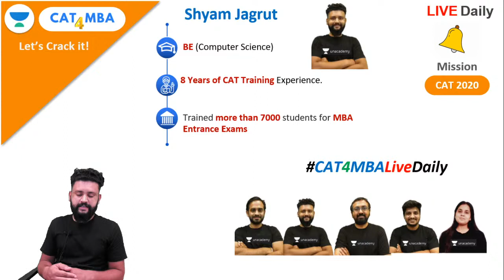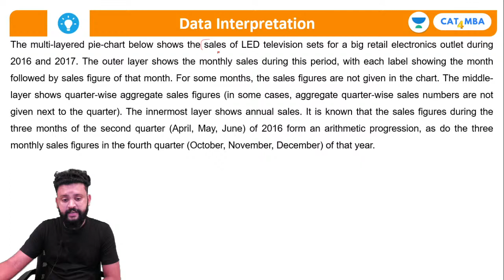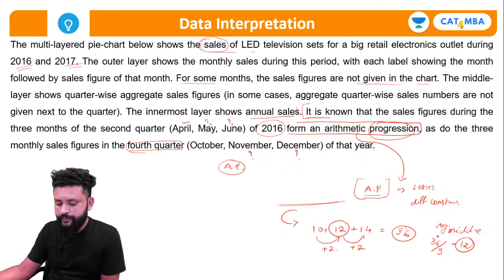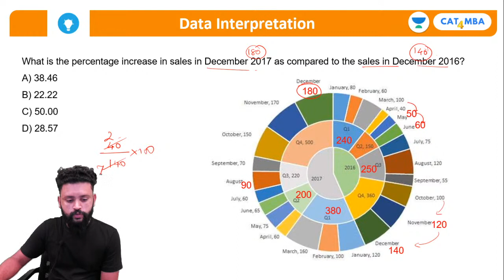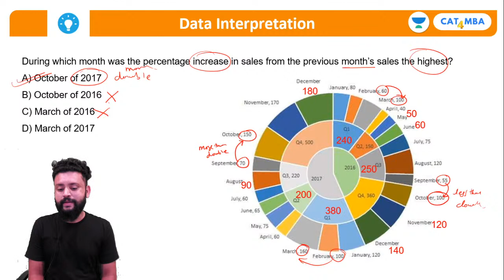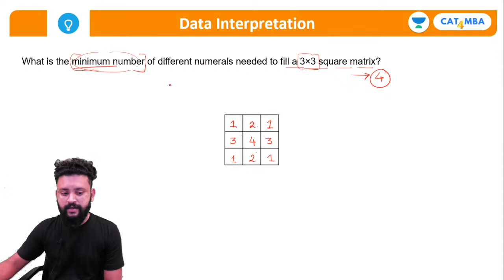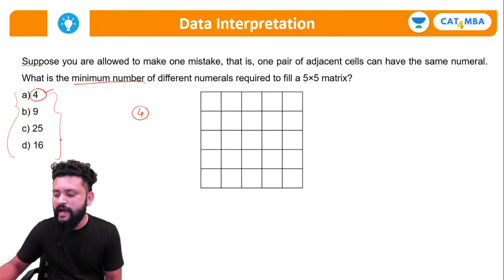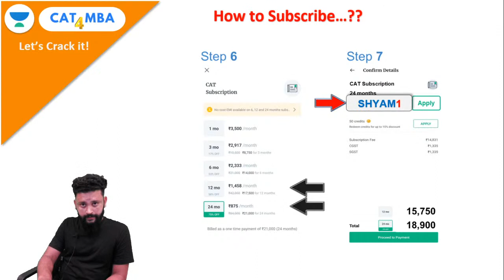Aproximate Calculations for Data Interpretation | Logical Reasoning l Unacademy CAT4MBA | Shyam Sir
Unacademy CAT4MBA Welcomes you to a brand-new session for CAT 2020/2021. Learn the concepts of Quantitative ability (QA), Verbal ability and reading comprehension (VARC), Logical reasoning & Data Interpretation (LRDI) from the India’s Best CAT faculties. Watch this video to clear your concepts and to know some of the best practices to follow to crack CAT.

Unacademy CAT4MBA is a free YouTube channel that will help all CAT aspirants to prepare for Top MBA colleges in India (IIMs, IIFT, ISB, FMS, XLRI etc.) with the help of daily LIVE sessions. This channel is a one-stop-shop for CAT aspirants where they can learn how to prepare for CAT, best books for CAT, amazing tricks & tips to crack CAT. Unacademy is a leading name in the field of online education and is hailed for its amazing educators.

Shyam Jagrut along with many others Unacademy experts are committed to giving the best guidance for CAT 2020 preparations.

You can also enroll for Unacademy Plus Subscription and get these benefits: -
1. Learn from your favourite teacher
2. Dedicated DOUBT sessions
3. One Subscription, Unlimited Access
4. Real-time interaction with Teachers
5. You can ask doubts in the live class
6. Limited students
7. Download the videos & watch offline